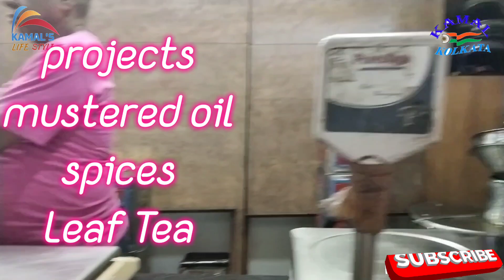panna's paribar 50 বছরের ঐতিহ্য 🙏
panna's paribar 50 বছরের ঐতিহ্য আপনাদের কে উপহার দিলাম সর্ষের তেল ও চা পাতা ও যাবতীয় মশলা। অবশ্যই একবার স্বাদ নিন তবেই বুঝবেন কেন পান্না তেল চা o মশলা এত বিখ্যাত।

Panna's oil
Panna's tea
Panna's spices
ভাবনা এডিটিং প্রচার সঞ্চালক কামাল মল্লিক
ক্যামেরা পান্না স্টাফ মাস্টার